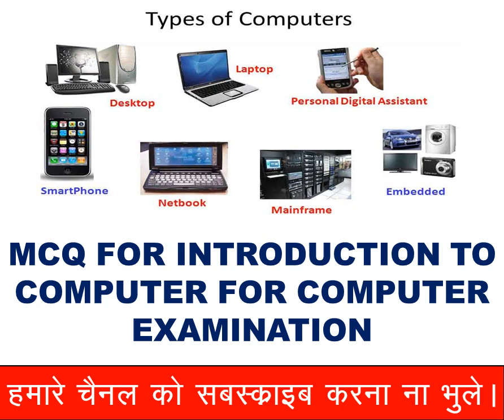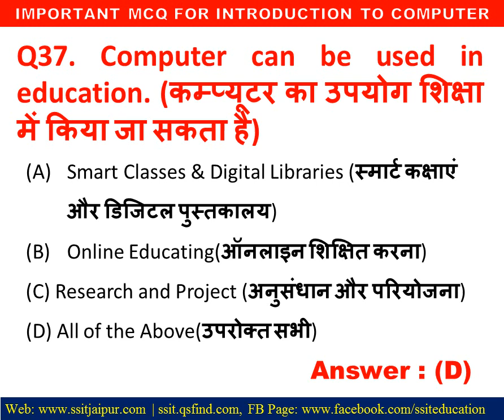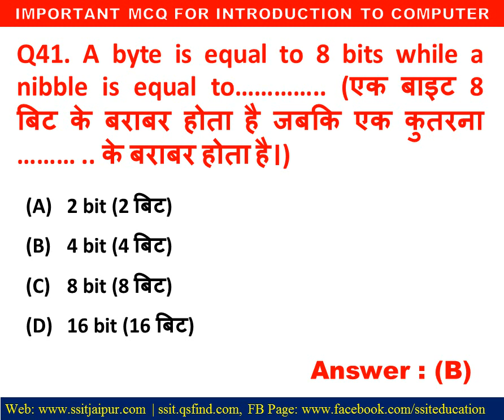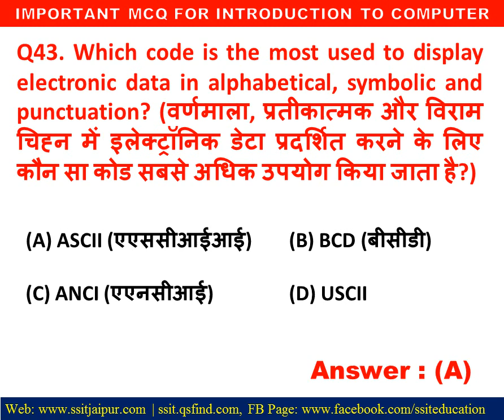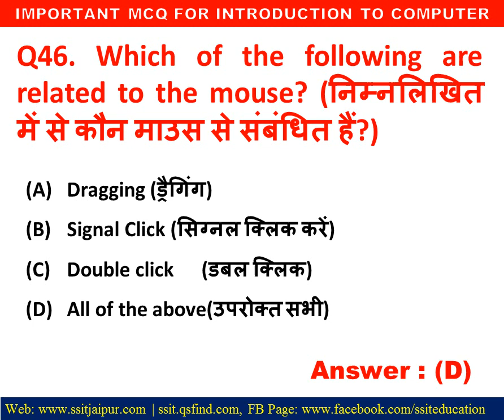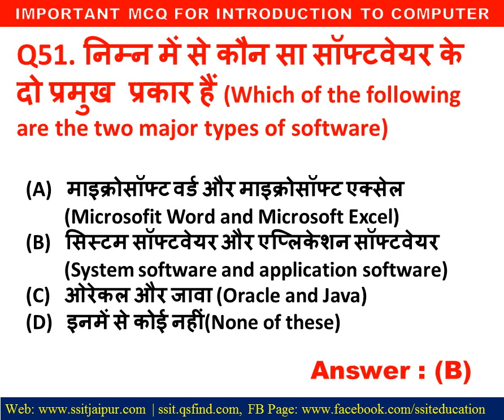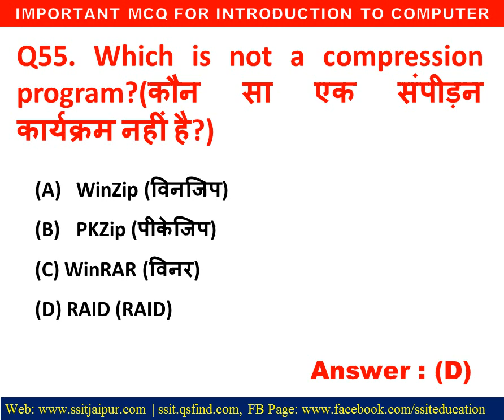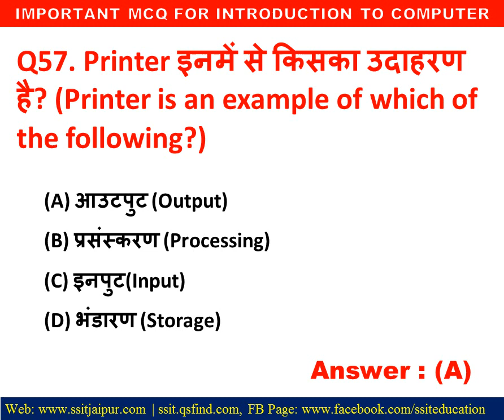rscit exam paper 19 january 2020, rkcl exam important questions 2020, rscit important question 2020